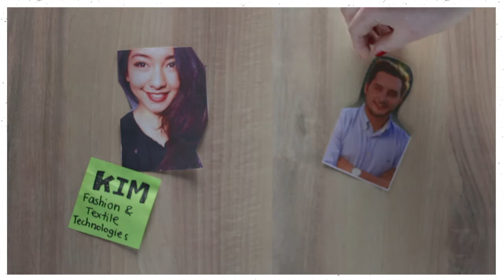Studying in Holland - What kind of internships can I do?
The internship is a mandatory part of the programme for most students.

This is a great opportunity to get some ‘real life’ working experience and put in practice all the theory you’ve studied.

Saxion students follow their internships in all different types of companies, from startups to big organisations. It’s also a common choice between students to do their internships in another country. Since Saxion has several connections all over the world, your academy might be able to facilitate the process: make sure to check all the possibilities with your study coach!

🧐Do you have questions for a student?

Feeling social?